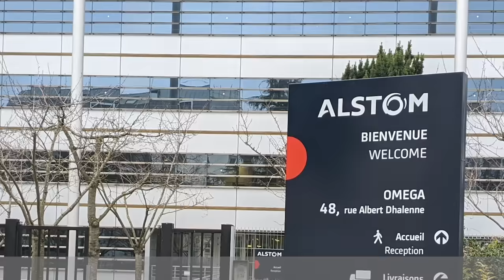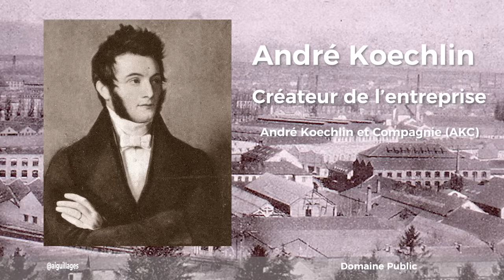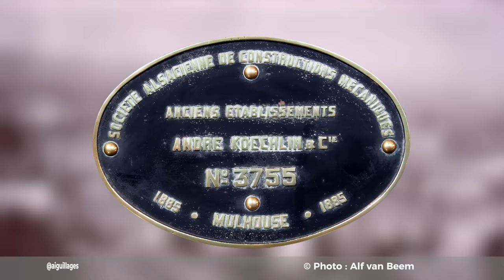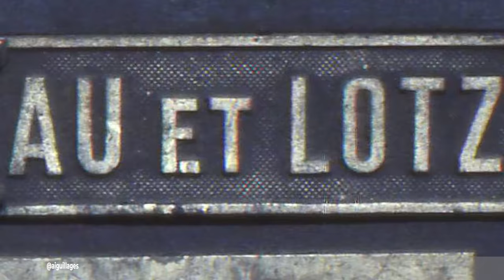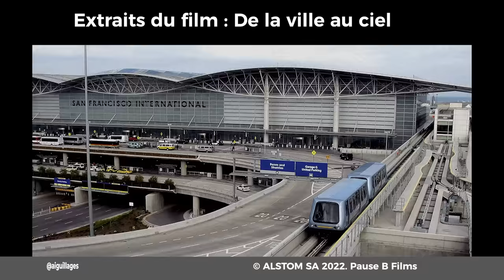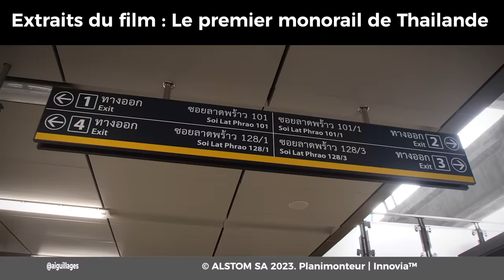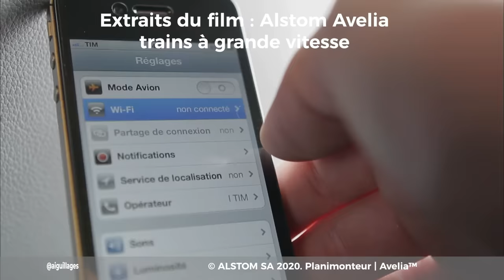La Petite histoire d'Alstom